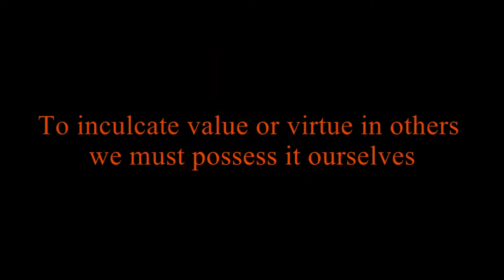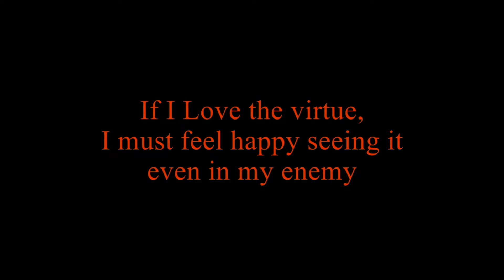Inculcating and imbibing virtues | Swami Nirviseshananda Tirtha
Words of Wisdom from Swami Nirviseshananda Tirtha

About us:
Narayanashrama Tapovanam, an Ashram located in Thrissur, Kerala, embodies the unique tradition of Guru-shishya Parampara, disseminating Brahmavidya (Science of Self-knowledge) through regular classes, satsangs, and above all, through learning in the association of a realized spiritual master.